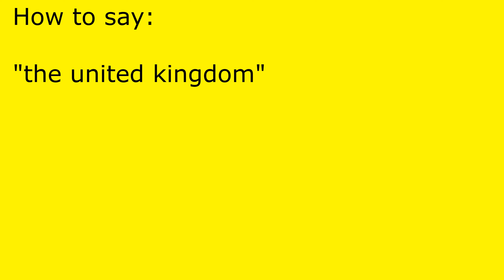How to pronounce the united kingdom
the united kingdom pronunciation.